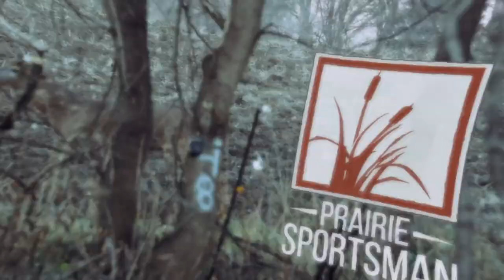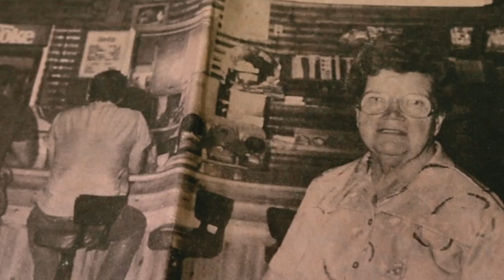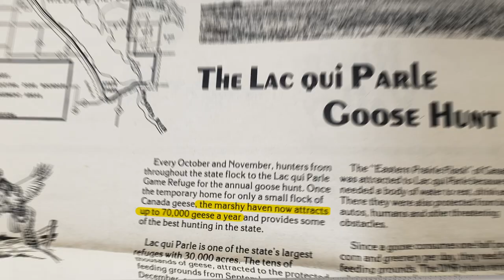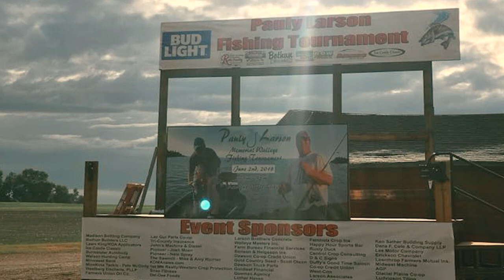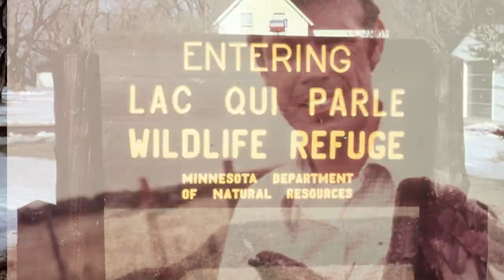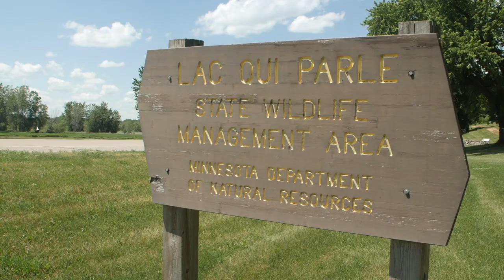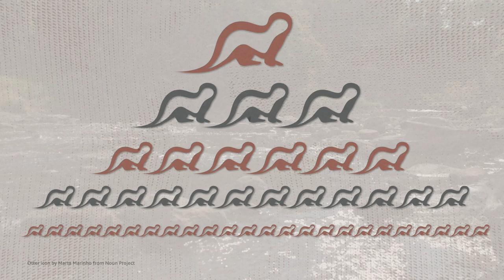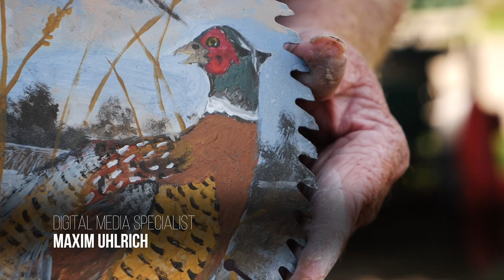Life on Lac qui Parle | Prairie Sportsman (S13:E7)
00:00 – Intro
01:26 – Milan Beach Resort
13:50 – River Otter Revival

Coming up on Prairie Sportsman, Host Bret Amundson visits the historic Milan Beach Resort, angles for crappies on Lac qui Parle Lake and learns how river otters were returned to the Minnesota River Valley.

The Minnesota River Valley has long been a destination for outdoor enthusiasts. For years, hunters and anglers have been getting breakfast at Milan Beach Resort on the shores of Lac qui Parle Lake. The Randall family built the resort with a restaurant, cabins and dance hall before the area around the lake was designated as the Lac qui Parle Wildlife Refuge. Hence, building lake homes and cabins on Lac qui Parle was prohibited, so the Randalls had to alter their plans to survive. Bret visits the cafe and goes crappie fishing on Lac qui Parle Lake with owner Jeff Randall to learn more about the history of this unique resort.

The next segment explores how Carrol Henderson, the Minnesota DNR’s first nongame wildlife supervisor, restored river otters to the Minnesota River Valley. In the 1800s, heavy trapping without bag limits extirpated otters from southwest Minnesota. To bring back the population, the first otters were released at the Lac qui Parle Wildlife Refuge In 1981. Today southwest Minnesota otter numbers are back to pre-settlement times.

Prairie Sportsman’s team includes:
Cindy Dorn, producer/writer
Bret Amundson, host/editor
and Dylan Curfman, editor/videographer

The 2022 season is made possible by the Environment and Natural Resources Trust Fund, SafeBasements of Minnesota, Live Wide Open, Western Minnesota Prairie Waters and members of Pioneer PBS.